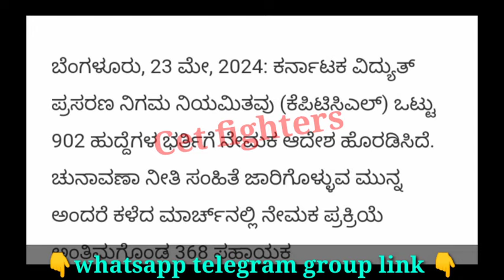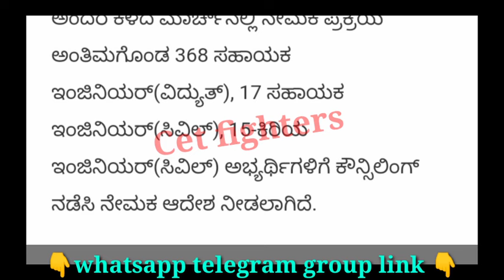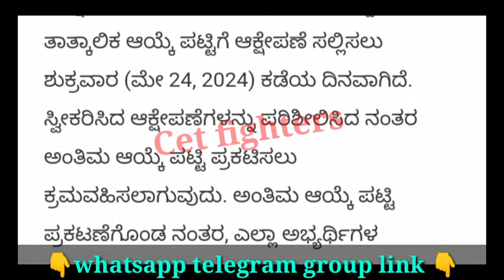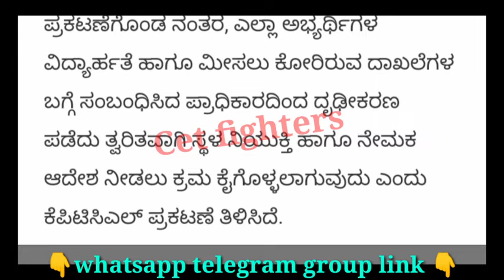902 KPTCL RECRUITMENT|KPTCL RECRUITMENT 2024|KPTCLRECRUITMENT|KARNATAKA JOBS|KEB RECRUITMENT|LINEMAN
APPLY NOW :-

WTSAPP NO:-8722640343